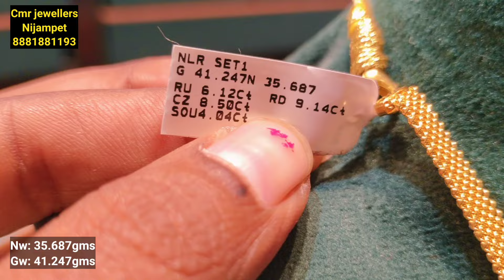33 గ్రాములు నుండి హారాలు Latest Haram Designs l Gold Haralu l Grand Wedding Long Harams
Hello friends this video is about Latest Gold Long Haram design's with weight from